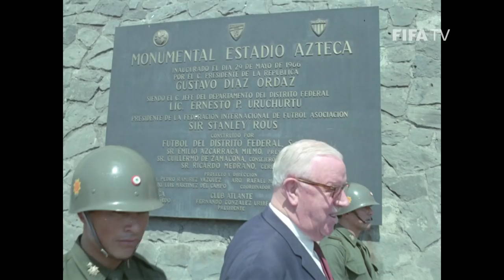Hail the Azteca: Mexico's Beloved Stadium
Mexican football stars and others in thrall of the massive Estadio Azteca in Mexico City share their feelings for the great soccer venue.